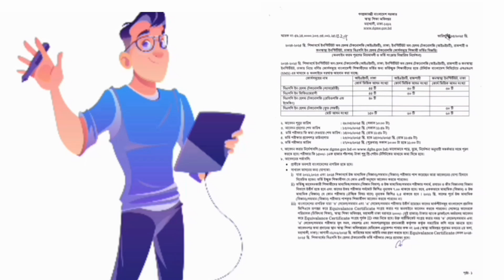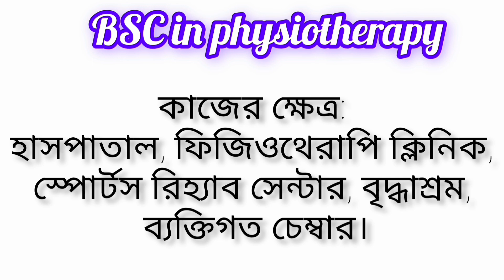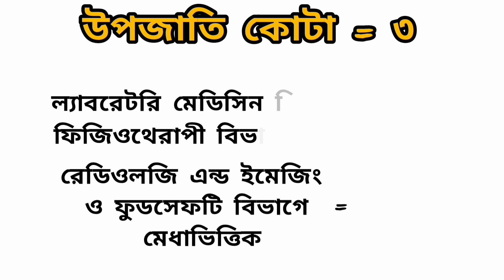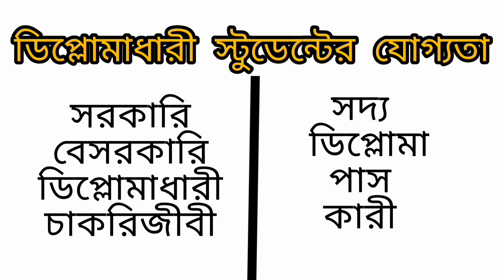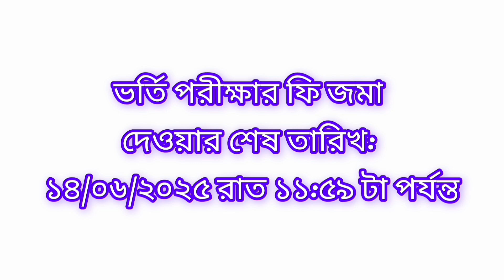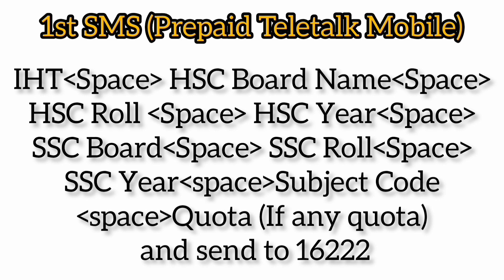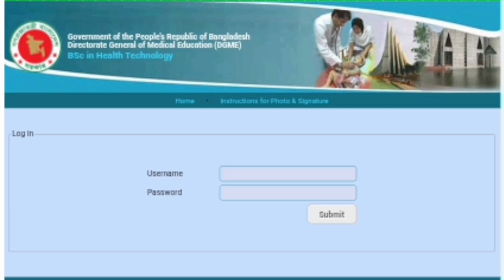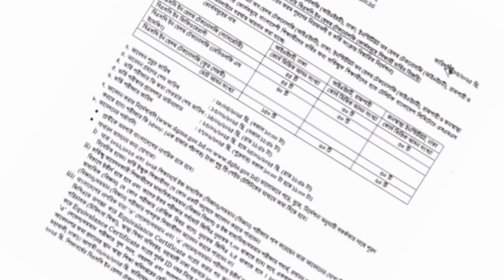BSc in Medical Technology 2025 ভর্তি গাইড | সার্কুলার, আসন, কোটা, ডিপার্টমেন্ট, আবেদন পদ্ধতি A to Z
BSc in Medical Technology Admission 2025 এর A to Z ফুল গাইড!

BSc Medical Technology Admission 2025 | সরকারি আসন, কোটা, বিষয়ভিত্তিক চাকরি, আবেদন নিয়ম
Medical Technology BSc 2025 Full Details | Circular, Seat, Department, Quota, Admission Guide
BSc ইন মেডিকেল টেকনোলজি ২০২৫ ভর্তি সংক্রান্ত সকল তথ্য | A to Z Admission Guide
BSc Medical Tech 2025 Circular প্রকাশ | সবকিছু জানুন এক ভিডিওতেই (আবেদন, আসন, পরীক্ষা)

এই ভিডিওতে আপনি জানতে পারবেন:

✅ সার্কুলার কবে প্রকাশ হয়েছে
✅ সরকারি প্রতিষ্ঠান কয়টি এবং আসন সংখ্যা
✅ কতটি ডিপার্টমেন্ট ও তাদের চাকরি ক্ষেত্র
✅ আসন বিভাজন, উপজাতি কোটা
✅ আবেদন যোগ্যতা ও পদ্ধতি
✅ ভর্তি পরীক্ষার মান বন্টন
✅ ডিপার্টমেন্ট কোড, পরীক্ষা কেন্দ্র
✅ আবেদন ও ফি জমার শেষ সময়
✅ প্রবেশপত্র ডাউনলোড ও পরীক্ষার সময়
✅ মাইগ্রেশন সংক্রান্ত তথ্য
✅ ফলাফল প্রকাশ পদ্ধতি
... এবং আরও অনেক কিছু!

📌 এটি ২০২৫ সালের BSc in Medical Technology ভর্তি প্রস্তুতির জন্য একটি Complete ভিডিও।

👉 যারা BSc in Medical Tech ভর্তি নিতে চান, এই ভিডিওটি একবার দেখলেই সব প্রশ্নের উত্তর পেয়ে যাবেন।

🔔 নতুন আপডেট পেতে Bell icon টি Press করুন।
BSc in Medical Technology 2025
Medical Technology Admission 2025
BSc Tech Circular 2025
BSc MT 2025
BSc MT Seat Plan
IHT BSc Admission
ভর্তি গাইড ২০২৫
মেডিকেল টেকনোলজি ভর্তি
Govt BSc MT Admission Bangladesh